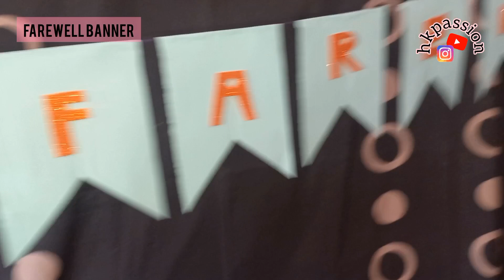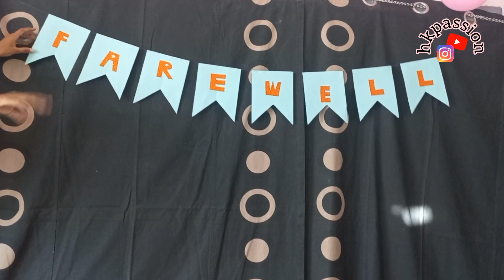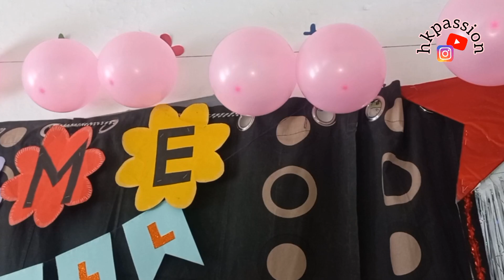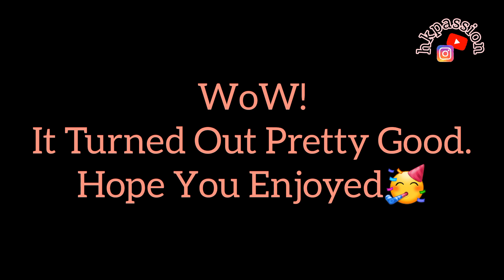Creative Farewell Party Decor🥳 | simple DIY ideas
In this party decor video, I'll show you easy steps to create stunning decoration🥳
Balloon Decorations Ideas Without Helium
Balloon Decorations Ideas
Birthday
Floating Balloon Without Helium
Ceiling Balloon Decoration Ideas
Ceiling Decoration Ideas
Birthday decoration ideas
ballon decoration for any occassion
balloon
balloon decoration ideas at home
balloon decoration for party
happy birthday decoration idea
balloon decoration ideas
very easy balloon decoration
balloon decoration
birthday party decoration
birthday balloon decoration
birthday
Suma's DIY and Decor
how to make balloon jhoomer at home
how to make balloon jhoomer
easy decoration ideas
easy decoration ideas at home
balloon jhoomer
balloon se Jhumar kaise banaen
balloon ka jhumar kaise banaen
balloon se Jhumar banane ka tarika
balloon se banaen jhumar
balloon decoration jhumar
balloon wall hangings at home
How to
balloon float
without helium
party decoration
How to make balloon float without helium?
make balloon float without helium
diy
balloon ceiling tutorial
balloon ceiling without helium
do it yourself
how to
birthday decoration balloons
balloon decoration ideas without helium
balloon decoration ideas
ask me for a balloon
DIY
BALLOON TOWER
BALLOON COLUMN
PARTY IDEA
birthday
decoration
easy
spiral balloon
event
celebration
balloon
design
balloon design
balloon without stand
birthday decoration
balloon decoration
simple balloon surprise
birthday celebration
party decoration
party celebration
first birthday party celebrations
birthday decoration at home with balloons
balloon decoration for birthday party
happy birthday foil balloons
birthday decoration at home
party themes
birthday room decoration
birthday themes
happy birthday decoration
birthday balloon decoration
simple birthday decoration
utensilios de cocina
estante organizador de cocina
estantes flotantes
ahorrar espacio en la cocina
ahorrar espacio en casa
organizador
estantes para ahorrar espacio
estanterias para cocinas pequeñas
estantes para cocina
organizadores de cocina amazon
organizadores de cocina
organizar cocina
estanteria para baño
estante plegable
ideas para ahorrar espacio en casa
Show de artesanato
Dicas de Artesanato
Ideias de Reciclagem
Artesanato
DIY
Faça você mesma
artesanato com EVA
faça artesanato e venda
do lixo ao luxo
reciclar
decorar
decoração
costura criativa
fazer e vender
retalhos
sewing projects
hand sew
sew
sewing
sew
how to sew
tailor
toturial
toturial sewing
dress
dress cuting
dress sewing
dress tailor
dress design
learning sewing for beginners
learning sewing
Sewing Classes
tips for sewing clothes
tips and tricks
learning
education
Pattern
DIY
sewing tips
DIY clothing tricks
How to sew
creative ideas
useful sewing tricks
easy sewing
Pattern Drafting
making
縫い
チュートリアル的な
仕立て屋
縫い方
दर्जी
सिलाई कैसे करें
خیاطی
सिलाई
Craft Episode
independence day craft ideas
indian flag making with paper
diy indian flag craft
how to make beautiful indian flag
indian flag making for school project
indian flag making for independence day
indian flag making for republic day
republic day craft ideas
republic day flag hoisting
Indian flag making for kids
Indian flag craft
tricolour flag
republic day school craft
republic day activities for school
26Jan
ag hoisting
Indian flag craft
tricolour flag
Winnie Rogers DIY
birthday
birthday decoration ideas at home
how to decorate birthday party at home
happy birthday decoration
pink themed birthday party decoration ideas
birthday decoration ideas for girls
paper flowers decoration ideas
paper flowers decoration
School annual function stage decoration
decoration ideas
stage decoration
decoration
Stage decoration ideas for school
stage decoration ideas for school function
stage decoration for annual function
Annual function decoration ideas
stage decoration ideas
stage
stage decoration ideas for school unique and beautiful
stage decoration ideas for school functions
annual funcation
preschool
stage ksy decorate karey
paper flowers decoraion at home
paper flower decoration for any occasion at home
easy paper flower decorations
easy paper flowers
easy paper flowers decoration ideas
decoration with paper flowers
paper flowers
decoration ideas at home
paper flower backdrop
paper flowers decoration
easy paper flowers
paper flowers
paper flower backdrop